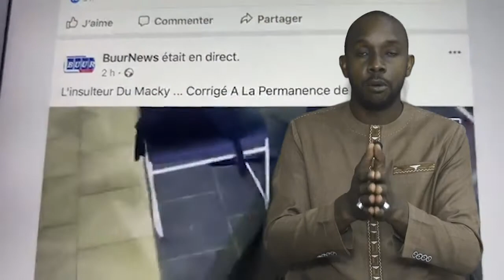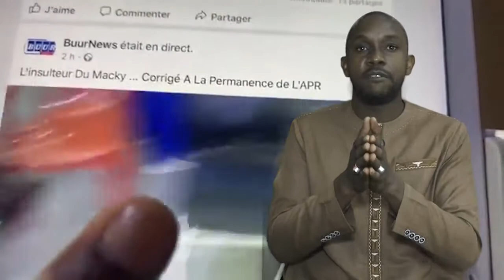Après les injures publiques de Kalifone, (ANCPS) condamne fermement cet acte irresponsable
✔️✔️Surleterrain TV✔️✔️
Toute l'actualité 24/24 People, Sports, Religions, Actualités, comedi, divertissement, humour, series,...